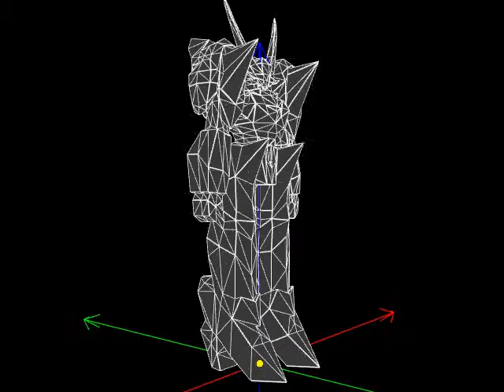El Fenrir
Model of Fenrir in Xenogears. This Omnigear is controlled by Citan Uzuki.